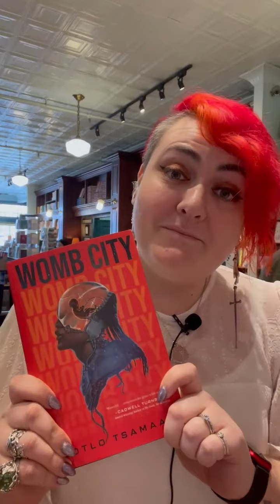An Africanfuturist Horror has entered the room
This genre-bending Africanfuturist horror novel blends The Handmaid’s Tale with Get Out in an adrenaline-packed, cyberpunk body-hopping ghost story exploring motherhood, memory, and a woman’s right to her own body.